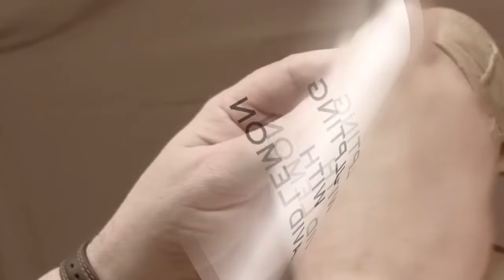From October 27 2012 The Coloring of the Bronze ISLAND SONG